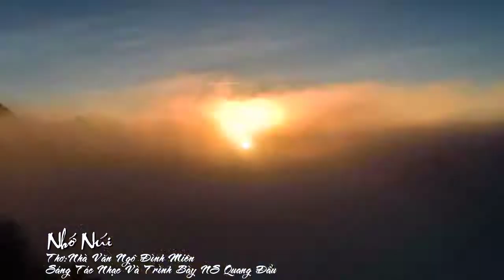[FULL HD]NHỚ NÚI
NHÀ VĂN NGÔ ĐÌNH MIÊN
TÁC PHẨM:NHỚ NÚI
CẢM TÁC NHÀ VĂN NGÔ ĐÌNH MIÊN

NHỚ NÚI
Lâu rồi ta chưa lên thăm
Lặng im tiếng núi sâm lâm định thần
Bao dung rừng cũ lên xanh
Thương mây đã trắng đời quanh đỉnh đèo
Vực tâm vách đá cheo leo
Níu tay cành vượn chân neo ngựa già...
Tìm xưa nhớ bóng người qua
Trăm năm núi còn lại ta với rừng...